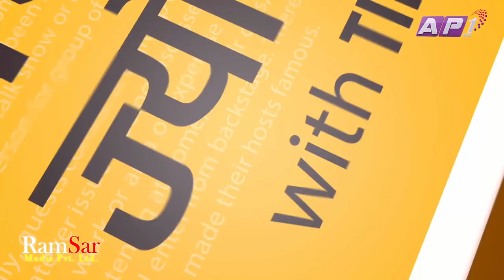Dr Diwakar Acharya on Tamasoma Jotirgamaya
Copyright @ Ramsar Media Pvt. Ltd. Program: Tamasoma Jotirgamaya
Transportation: Roshan Phuyal
Make Up: Karishma Shahi Thakuri
Camera: Roshan/Amrit/Ashok
Graphics: Lokesh/Sunil/Ramesh
Editor: Indra/Rabin/Bikash
Presentor: Tikaram Yatri
Producer: Phurba Sherpa